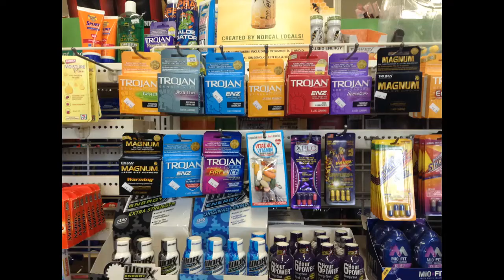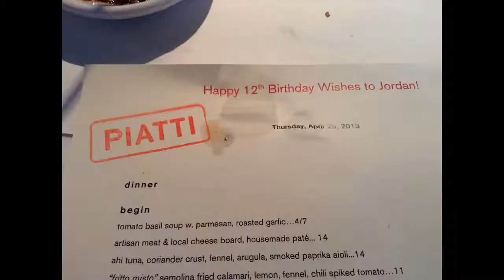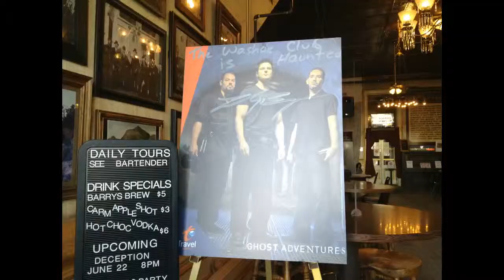Good Times With DMBM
hello fellow titwans it is dudemanbroman this is another video that is awesome  this is all the stuff we did over the year and we will post one of these every year. well it was nice talking to you now me and jordan are going on a slip and slide. No joke.